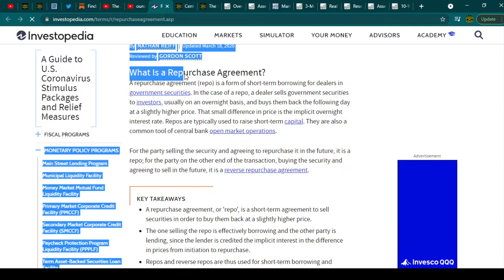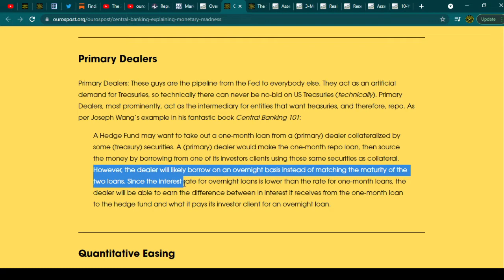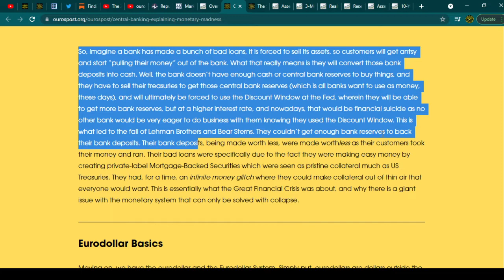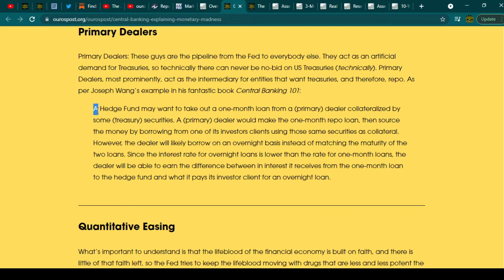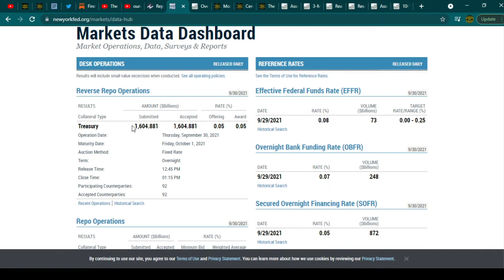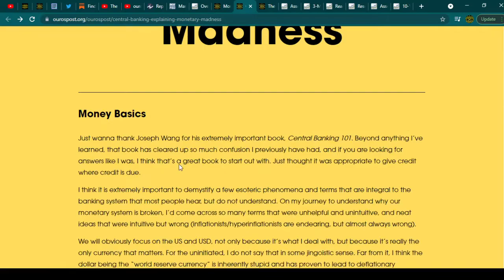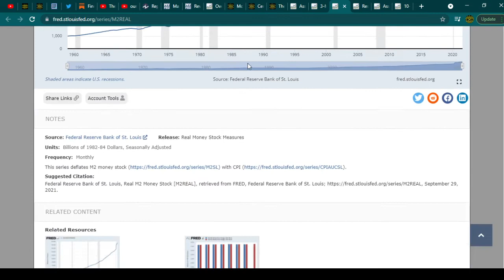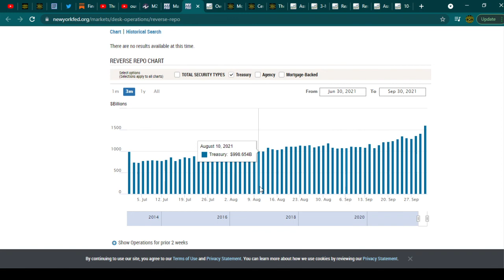The Repo Market Explained/Reverse Repo Madness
Everyone is freaking out about Reverse Repo. Some people don't know what it is, and most definitely should. Here I explain all this and why this will probably be the source of the next financial crisis.

Also, please leave an F in the comments for forgetting what M2 is.

Article of mine I recommend explaining the banking system/collateral market/how financial crises happen